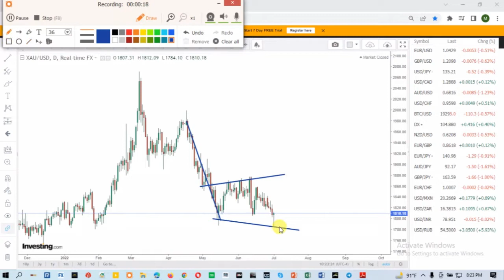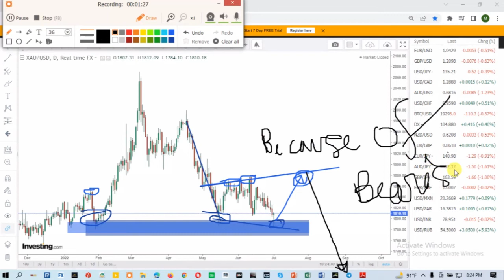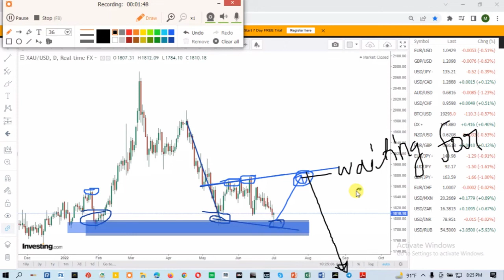Gold Market analysis/Gold Signal/Gold market forecast/Gold live market analysis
Forex trading,
Forex trader,
Forex Market,
Online Business
priceaction trading,
forex strategies
Structure trading
Day Trading
Stock market
Technical analysis